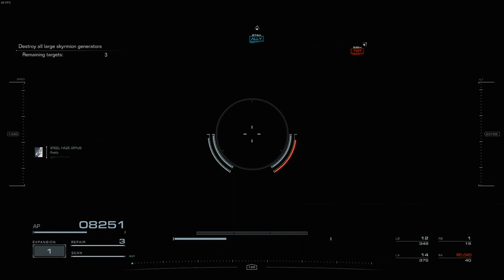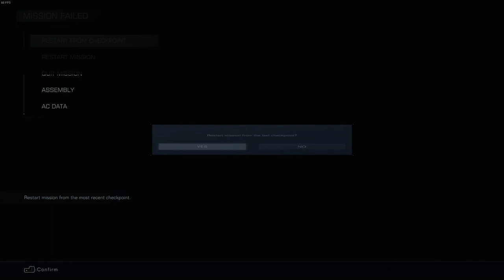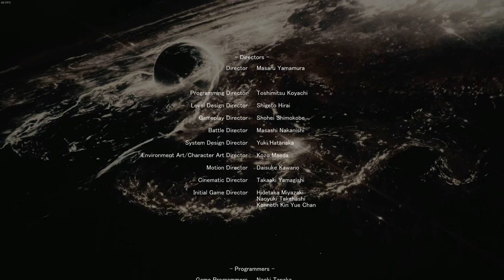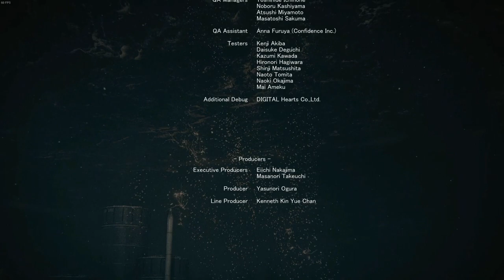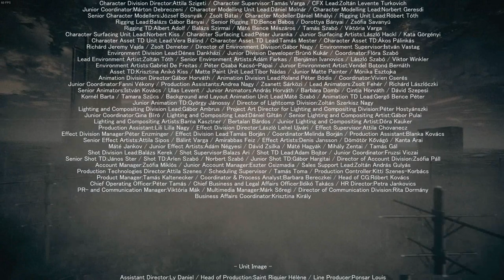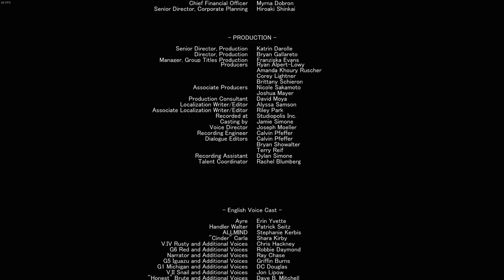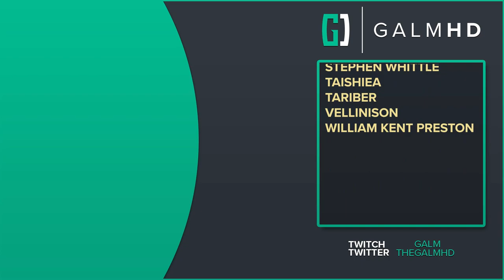[17] Borrowed Wings (Let’s Play Armored Core VI: Fires of Rubicon [PC] w/ GaLm)